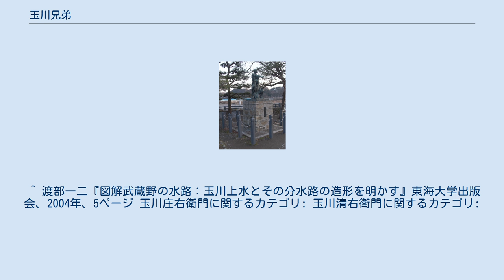玉川兄弟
玉川兄弟の銅像（東京都羽村市） 玉川兄弟（たまがわきょうだい）は、江戸時代の人物。
兄は庄右衛門（しょうえもん、元和8年(1622年)? - 元禄8年6月6日(1695年7月16日)）、弟は清右衛門（せいえもん、生年不明 - 元禄9年5月5日(1696年6月4日)?）。
多摩川沿いの地域の農家であったとの説が有力である。
1653年から54年にかけて玉川上水の開削の指揮をとったことで知られる。
 上水工事は2度失敗していて、1回目は日野を取水口としたとき、地面に水が吸い込まれてしまう「水喰土（みずくらいど（水を吸う=水をくらう）：浸透性の高い関東ローム層）」、2回目は福生を取水口としたとき、工事の途中岩盤に当たってしまったことであり、水喰土の失敗跡は今でも残されている。
 1653年（承応2年）から工事が行われ、1654年（承応3年）までに開通した。
これにより兄弟は「玉川」の姓を名乗る事が許され、上水の管理も玉川家の世襲とされたが、1739年（元文4年）に職を剥奪される。
兄弟の墓所は台東区の聖徳寺にある。
 享和３年(1803)に「玉川上水起元并野火留分水口之訳書」が、普請奉行・佐橋長門守佳如から老中松平信明に提出された。
 玉川兄弟の話は、八王子千人同心であった小嶋文平の｢書状｣をもとに、佐橋長門守が幕閣に答申した報告書の形を取っている。
 ^ 渡部一二『図解武蔵野の水路：玉川上水とその分水路の造形を明かす』東海大学出版会、2004年、5ページ 玉川庄右衛門に関するカテゴリ: 玉川清右衛門に関するカテゴリ: